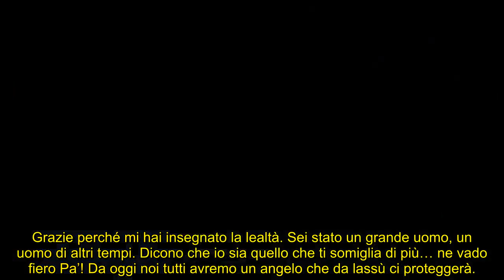Pio e Amedeo, morto il padre di D’Antini: il dolore del comico e il cordoglio dei vip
Il comico foggiano ha reso noto che nelle scorse ore si è spento il suo amatissimo padre che era malato da tempo